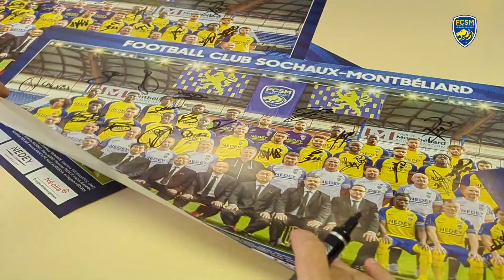Le FCSM se déplace chez vous… à Besançon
😁 Vous étiez nombreux ce mercredi après-midi au Stade Léo Lagrange pour rencontrer nos Jaune et Bleu et assister à l'entraînement !

😍 Retour en vidéo sur cet après-midi.

Clique sur la cloche 🔔  pour être informé des dernières vidéos mises en ligne !